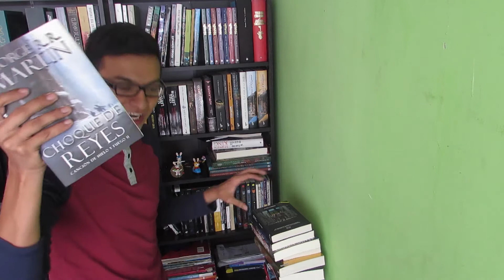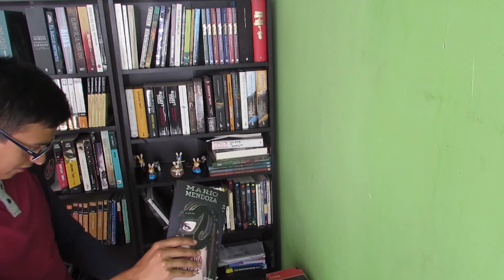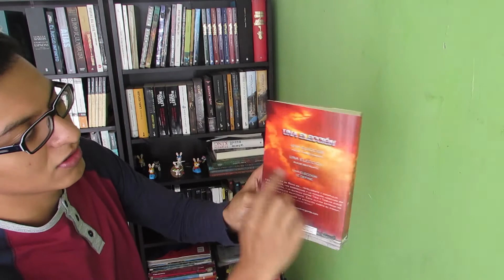La Torre de Libros (Reto) | Alejo Di Algo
Armas la torre de libros más grande siguiendo preguntas.

Gracias y hasta el próximo vídeo.